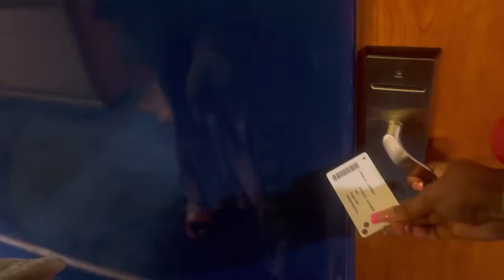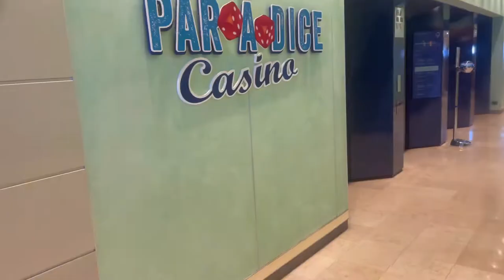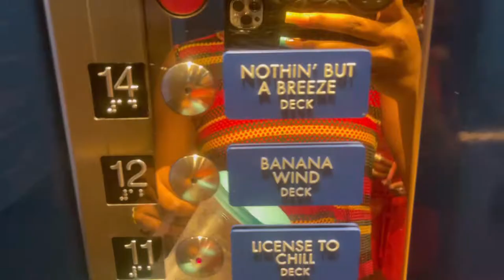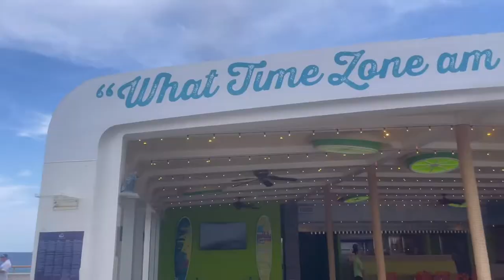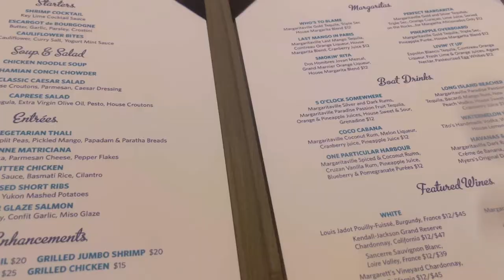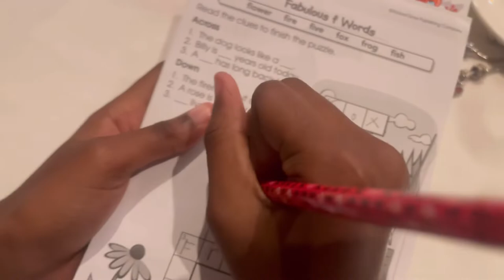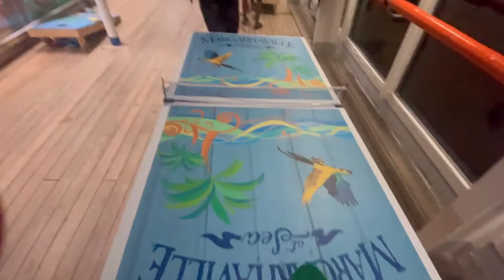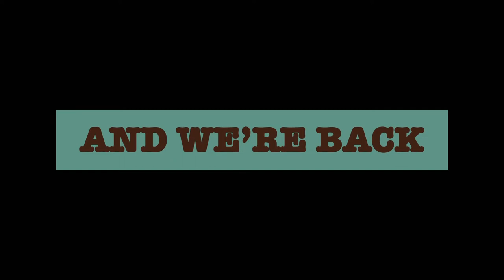vlog part 1: cruise, trying snails, family photos and more!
hey myloves! i’m back with another video for you guys, yes you guys ! i hope y’all enjoyed the video! subscribe, we have a lot of fun over here! and stay tuned for next one...

Song: Did Too Much
Artist: LLusion
Album: Did Too Much